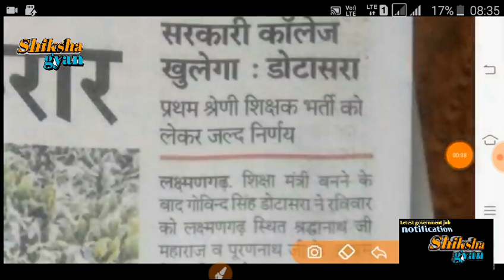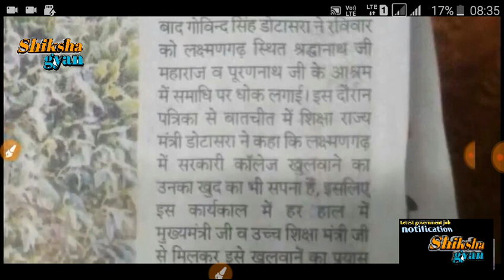आरपीएससी फर्स्ट ग्रेड परीक्षा तिथि में बदलाव को लेकर शिक्षा मंत्री का बड़ा बयान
Shiksha Gyan